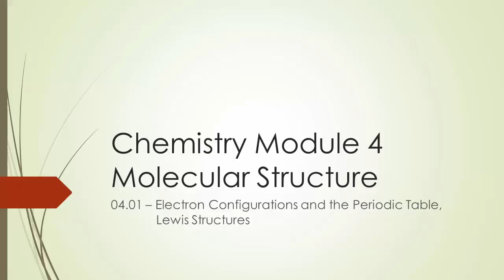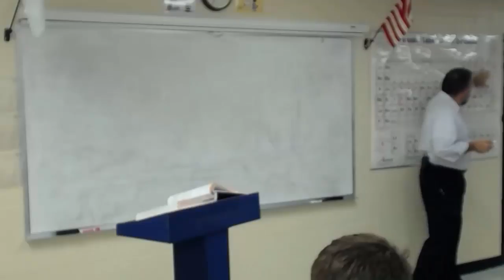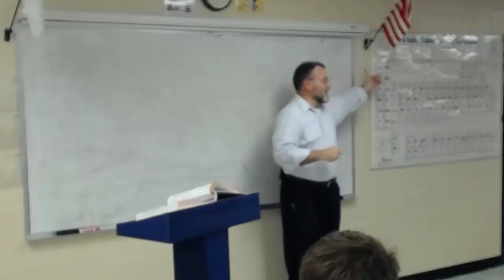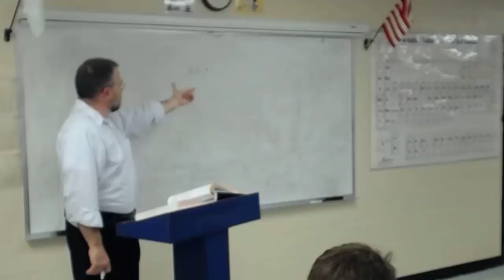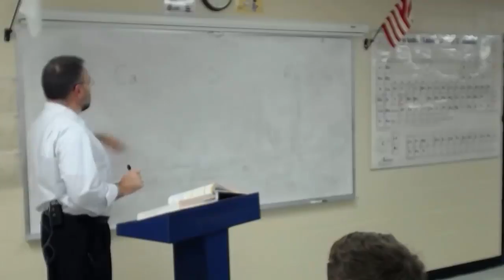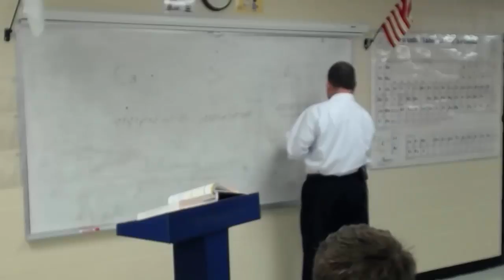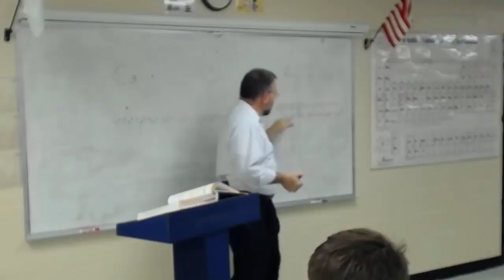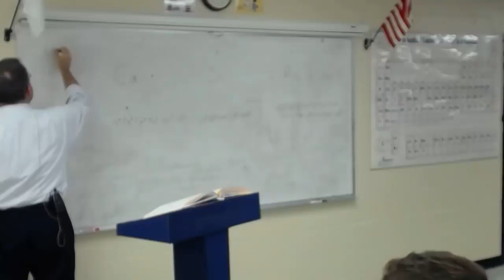Chemistry 04.01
Atomic Structure: Electron Configurations and the Periodic Table, Lewis Structures